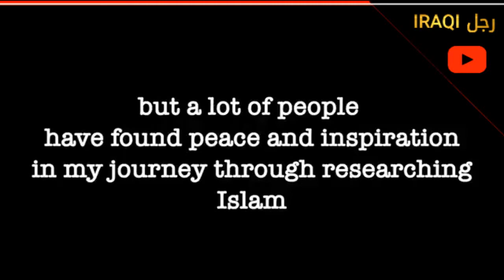كيف اعنتق هذا الرجل الإسلام وكيف علمو على نطق شهادة فيديو مترجم بالعربي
يا رب حرّرنا من قيودِ تفكيرنا،
امنحنا السلام، وهب لنا من لدنك فرحًا،
وارتياحًا نكمل به ما تبقى من أعمارنا .